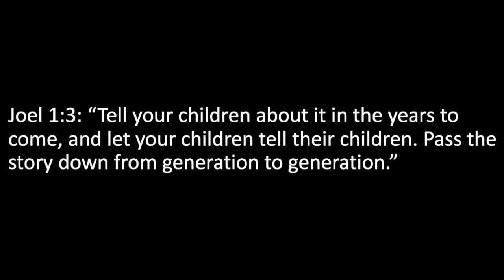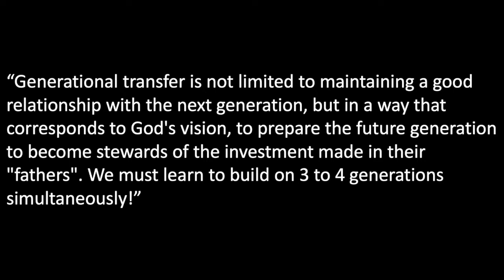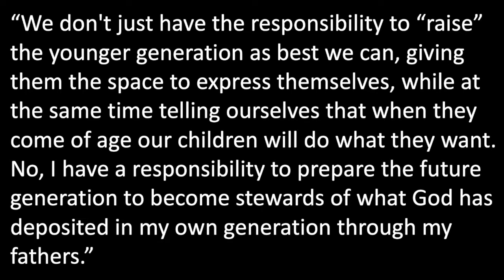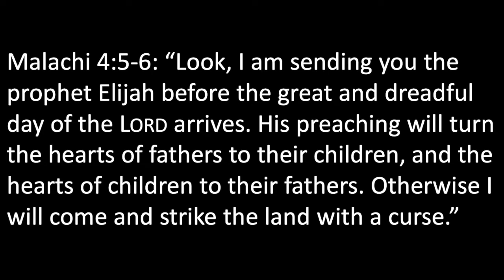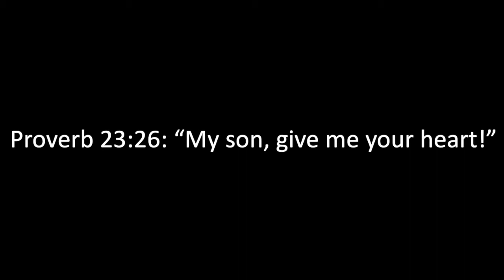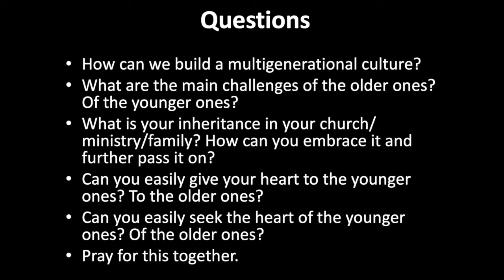CYF Course 71: Intergeneration 2 - A generational gap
The CYF Course (Children - Youth - Families) is an online training tool offered by KKI (King's Kids International featuring Guy and Joële Zeller (Switzerland), Christoph Leu (Switzerland), Barbara Ruegger (Switzerland) and many other KKI speakers from all around the world. KKI is a Youth a Mission ministry aiming to lead children, youth and families in a proven knowledge of God, to bring joy to his heart and together to make Him known.
On the long term, you’ll find hundreds of these videos that can be used for your training. Each one ends with a series of questions or activities to process and apply the content of the teaching.
KKI offers a 6 months course called PCYM, or PCYFM (Principles in Child, Youth and Family Ministry). To join it, the best is to start with a Discipleship Training School with the University of the Nations of Youth with a Mission. You can find hundreds of them around the world. Then, PCYM is the mandatory school to become a KKI staff and leader. The CYF Course doesn’t replace a PCYM, as it doesnt’n have the community, the mentoring and the practical aspect that makes this school so powerful and life-changing. The CYF Course is here to share some of our teachings to make your mouth water. So come and taste it, and if you like it, we’ve more for you! You can find the list of PCYMs around the world on our international
Some of us being not native english speakers, we've produced these little videos to share our teachings on the request of our english-speaking staff in different nations. Please be graceful with our accent and mistakes as we bring our five loaves and two fishes to train our family members ;-)